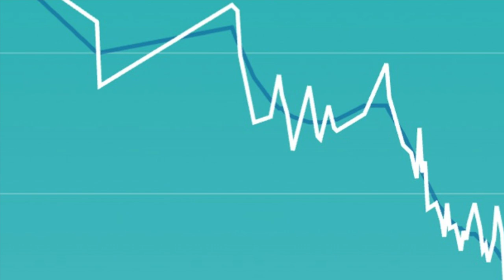January O (That's When We Work It Off) by Jenny B-G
Humorous song about enjoying food a bit too much over the holidays and needing to work it off in January.

January O (That's When We Work It Off)
by Jenny B-G

Month 10, at the end
It's Halloween and trick-or-treating
Costume parties, candy eating.
We give away the chocolate
but we sneak some at the door.
We bought too many bags
so now it's time to eat some more.

Why don't my pants fit
this time of year?
I see it in my rear.

January, by now our bodies are so soft.
January, we are so far from being buff.

Then November, you remember.
The turkey, stuffing, and the yams,
Potatoes, gravy and the jams.
We take a slice of pumpkin pie
and top it off with cream.
Our stomachs are so full by now
we're going to rip a seam.

Month twelve's here, I fear.
There's gingerbread, cookies, candy cane treats,
eggnog, chocolate, holiday treats.

[instrumental]